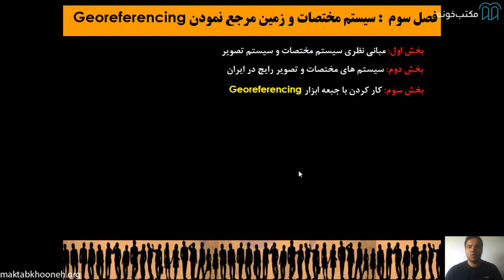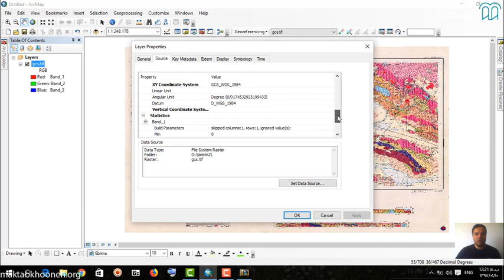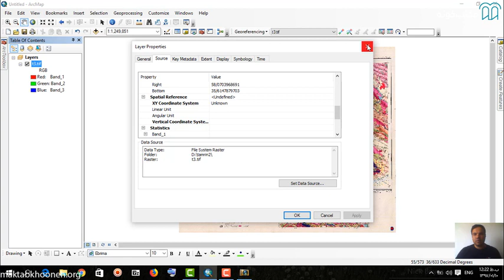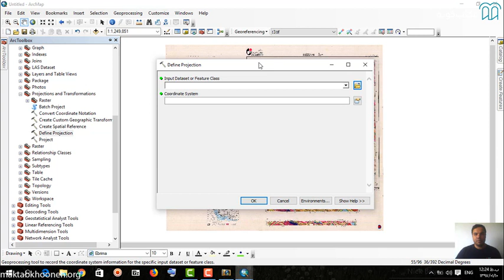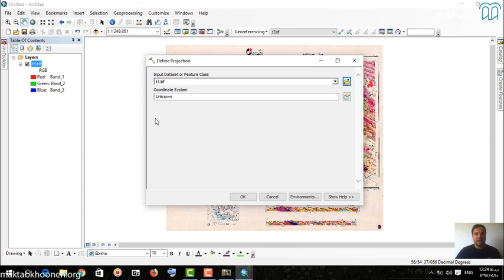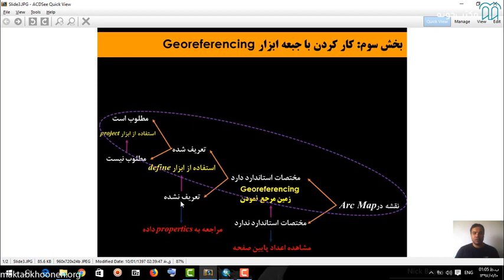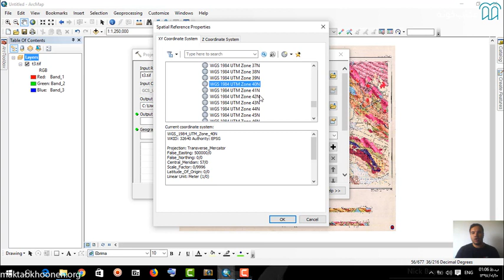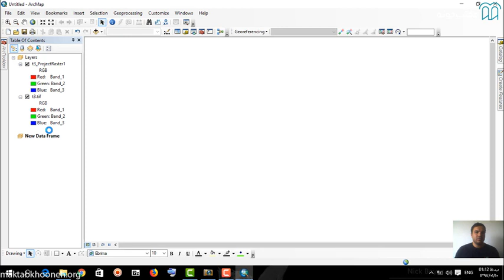آموزش نرم افزار ArcGIS قسمت ۱۳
آموزش GIS کمي متفاوت با ديگر آموزش هاي موجود در بازار مي باشد به طوري که در ابتدا آموزش مباني نظري GIS آموزش داده مي شود. در اواسط آموزش تسلط بر نرم افزار آموزش داده مي شود در در انتهاي آموزش، مثلاهاي کاملا کاربردي و مهم آموزش داده مي شود.

استاد: سجاد محمدیان

برای مشاهده آموزش نرم‌افزار ArcGIS در مکتب‌خونه از طریق لینک‌ زیر وارد شوید